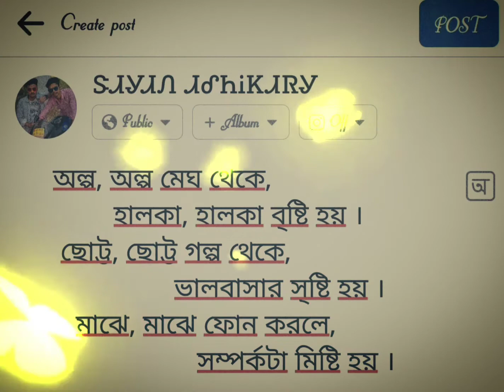love wp status